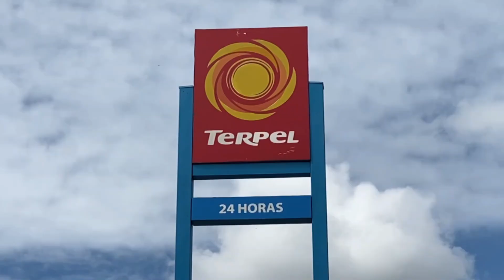ESCASEZ DE DIÉSEL - ALLYTV NAPO